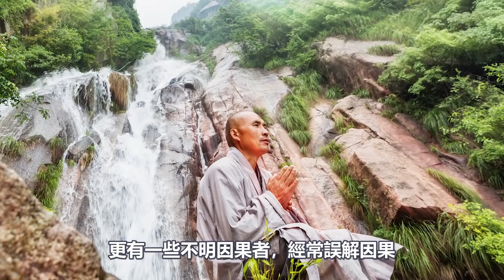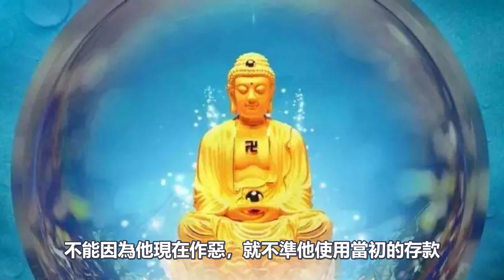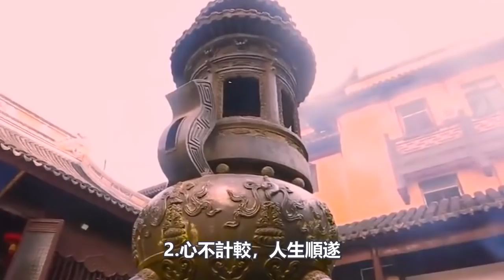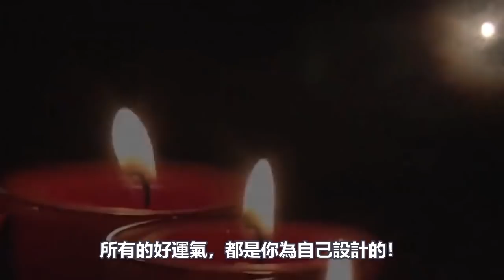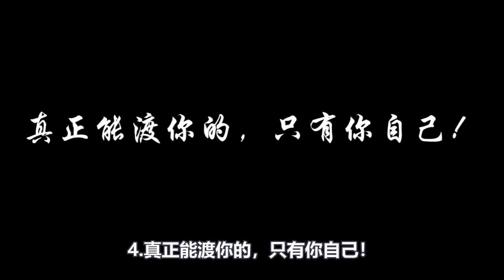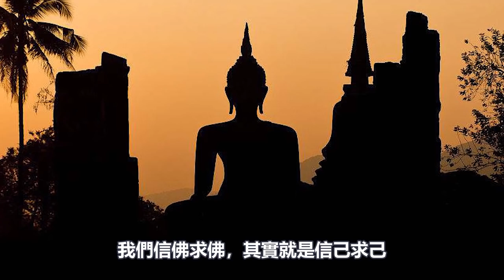世間有四種人，就算他不拜佛也會得到菩薩護佑，說的是你嗎？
140歲高僧，容顏宛若30歲青年！皆因修持這部經典！